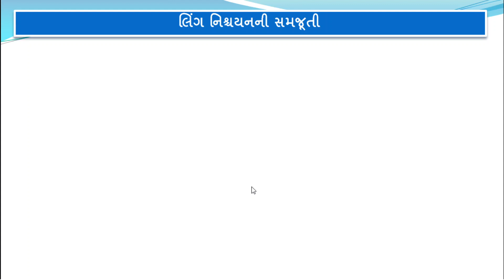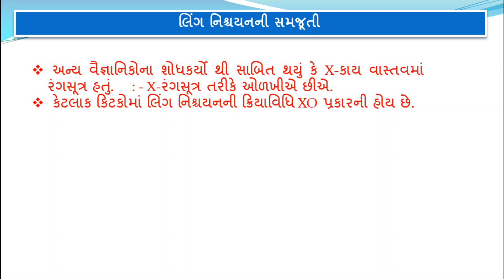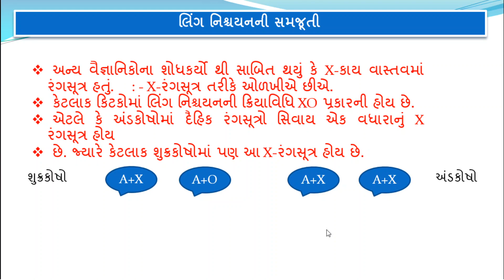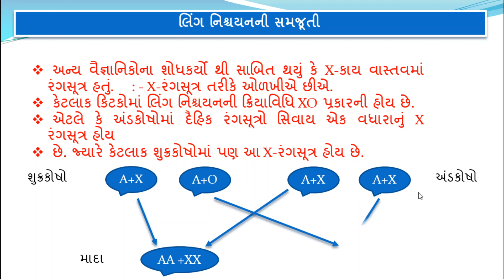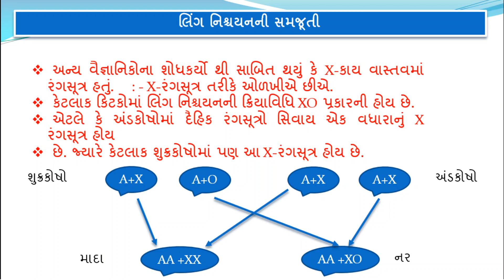STD 12 CHAP 5 SEX DETERMINATION......(PART -1)